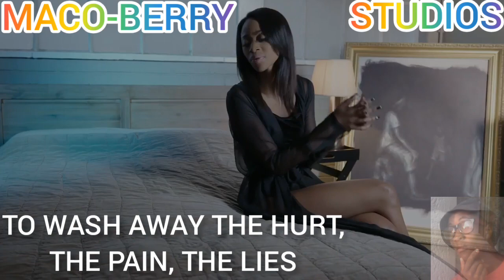I CRY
I TAKE NO CREDIT WHAT SO EVER, I UPLOAD VIDEOS FOR ENTERTAINMENT OF MYSELF. I DO NOT POST VIDEOS TO MAKE MONEY, IF YOU UNHAPPY ABOUT ME UPLOADING YOUR VIDEOS! KINDLY TELL ME TO DELETE IT, AND I PROMISE I'LL DELETE IT A.S.A.P